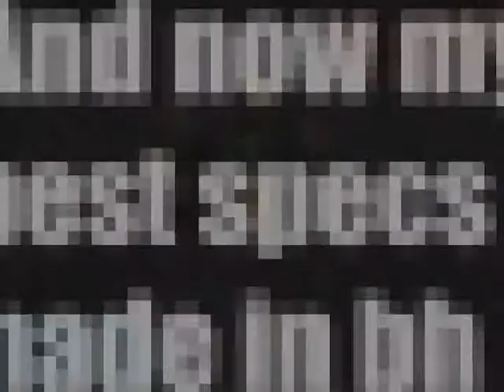Tudor little's 3rd bh vid / pk vid 3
Runescape Bounty Hunter Tudor Little (N0laws)